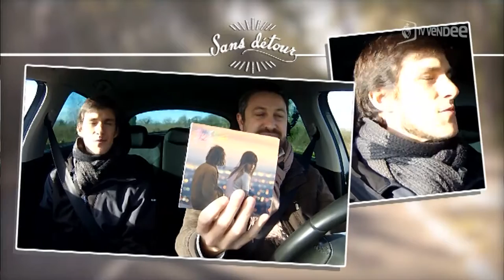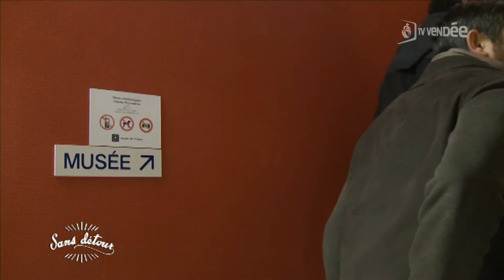Sans détour : Patrick Trécul